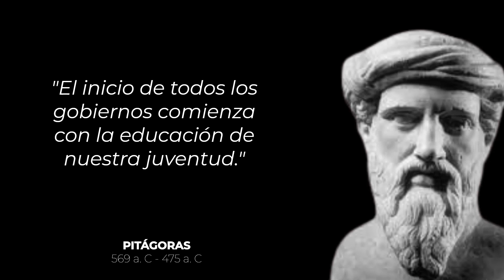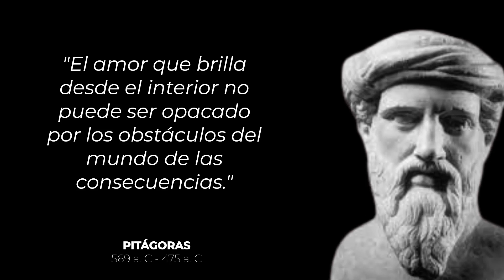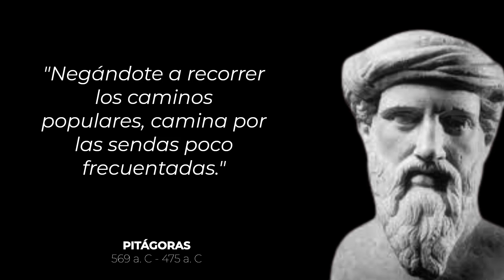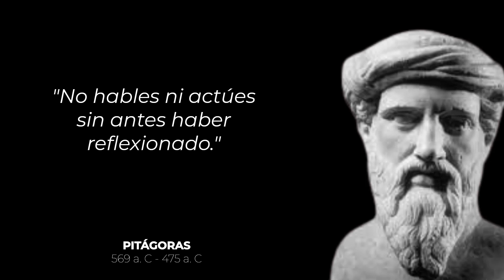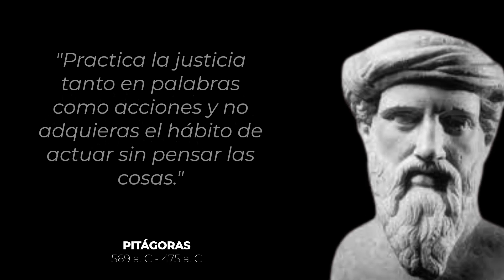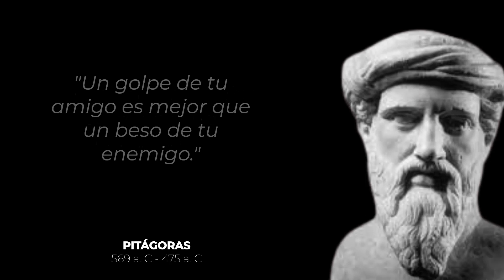💥 MEJORES Citas y Frases de PITÁGORAS que debes conocer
PITÁGORAS fue un antiguo filósofo griego y fundador del pitagorismo. Sus enseñanzas políticas y religiosas fueron muy conocidas en la Magna Grecia e influyeron en las filosofías de Platón, Aristóteles y a través de ellos, en la filosofía occidental.